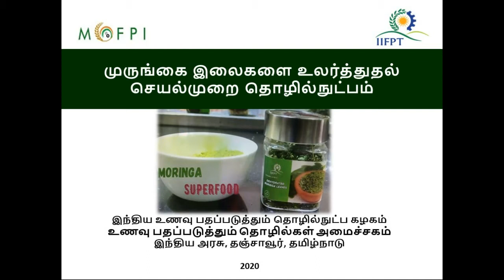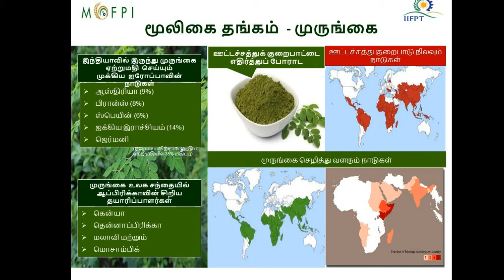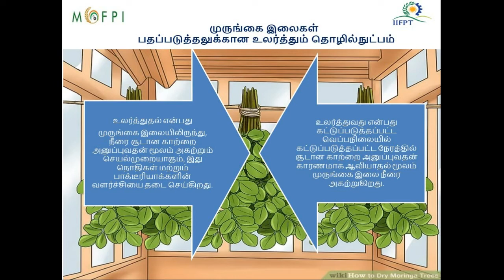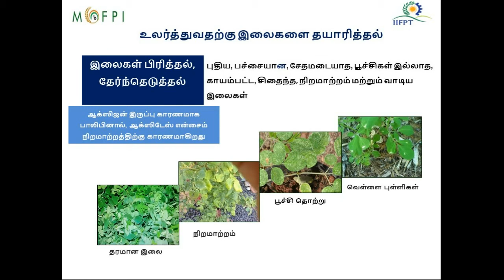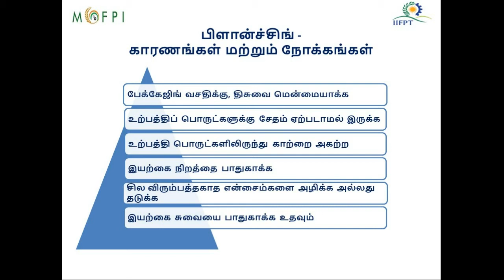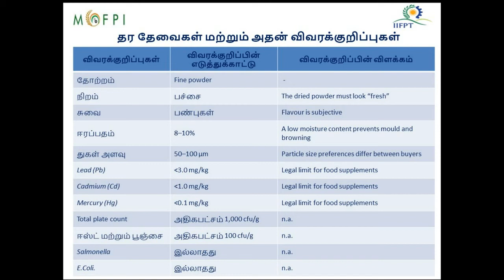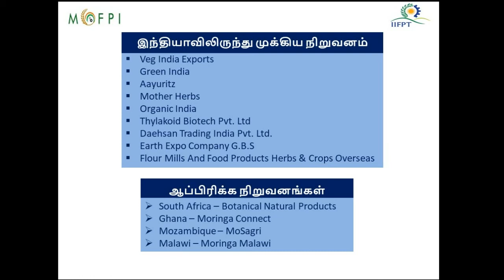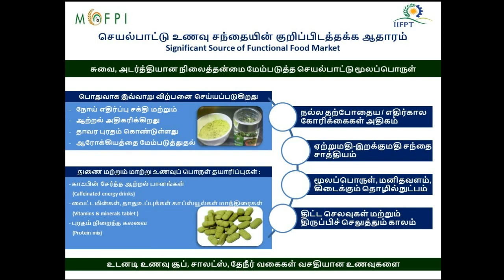Moringa Process - Tamil